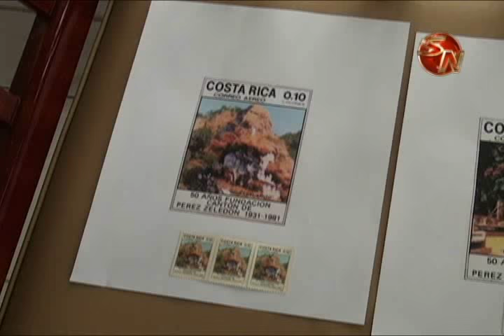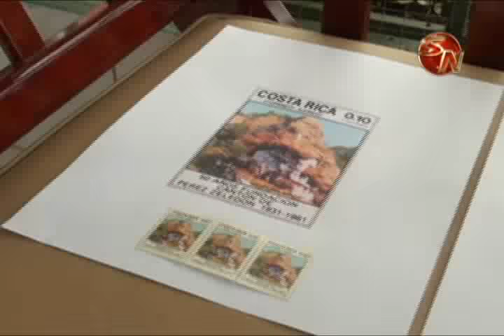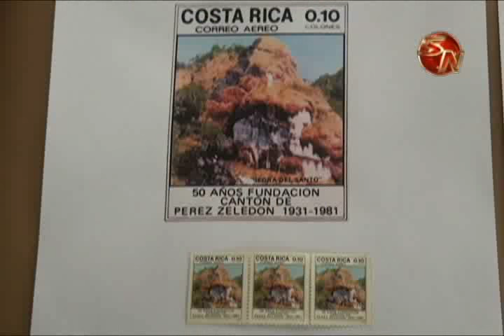Generaleño guarda estampillas de símbolos históricos de Pérez Zeledón